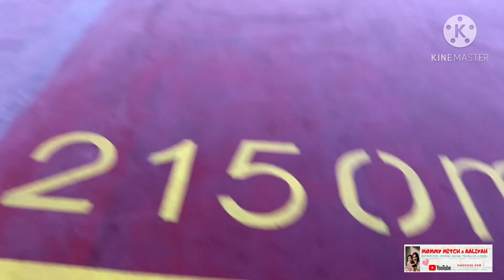AALIYAH EXPLORES AL MAMZAR BEACH DUBAI 2020 | Vlog 50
Hi everyone, in this vlog, Aaliyah explored Al Mamzar Dubai. She enjoyed walking and running! A must watch! :)

Al Mamzar Beach
Dubai Al Mamzar
Al Mamzar
Al Mamzar Park
Dubai 2020
Dubai Beach
Dubai
Dubai Parks
Dubai Park
Places in Dubai
Mommy Mitch & Aaliyah
Al Mamzar Beach Park Dubai UAE
Open Beaches in Dubai
Dubai Beaches
Dubai Swimming
Dubai swimming beach